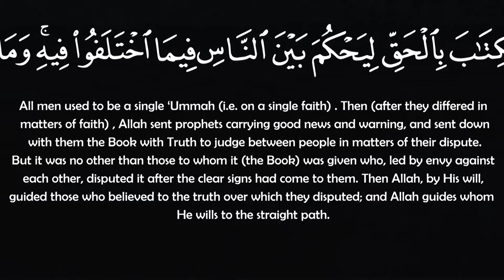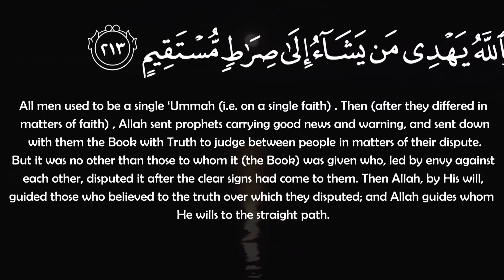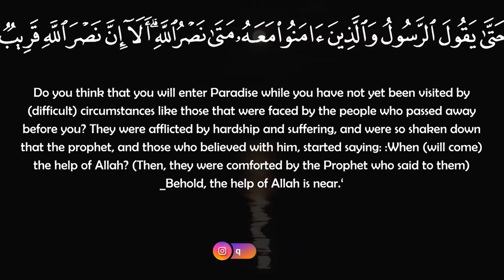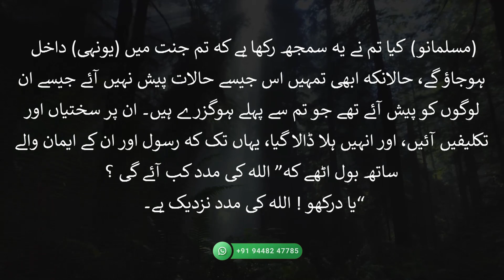Al Baqarah Part 83- English Subtitle | Urdu Translation - Rashid Alafasy | Podcast No 084 | QV